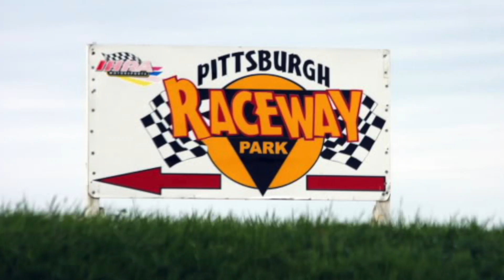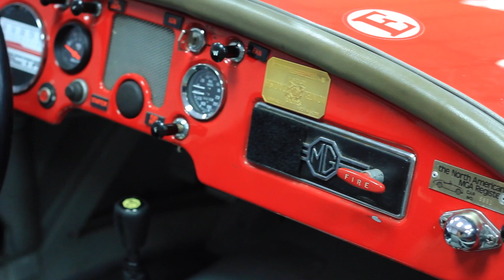Yakkin' With Ya Jagoff! - Open Throttle 360 Co-host, Tom Lang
We are yakkin with Tom Lang, co-host of the Root Sports "Open Throttle 360" Western Pa car racing show produced by 321Blink.  The bad news, I know ZERO about cars but...well..you'll see!